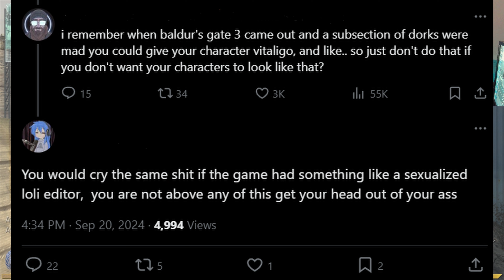"Loli Should Be In Video Games"